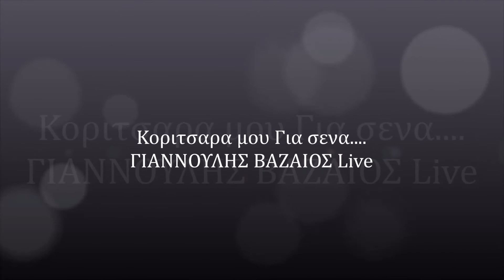Κοριτσαρα μου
m.koursari